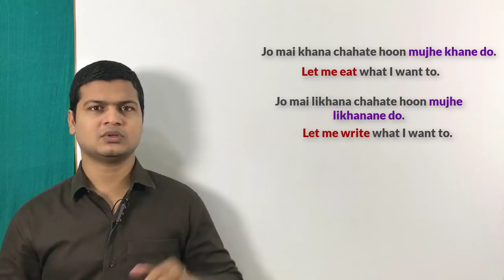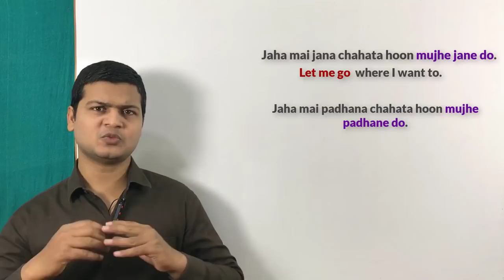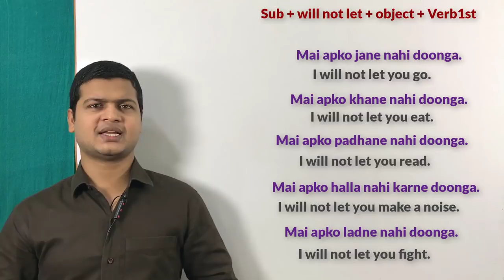Use of Let me | इंग्लिश बोलना सीखे वीडियो | English by spoken english sir | Let uses with examples.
Let me do what I want to (जो मैं चाहता हूं मुझे करने दो)

Friends जब कहना हो कि कोई इंसान कुछ करना चाहता है और वह काम को करने के लिए इज़ाज़त मांगता है इसके लिए इस topic का use करके अपने sentences को बोलेंगे

जो मैं खाना चाहता हूं मुझे खाने दो
Let me eat what I want to.

जो मैं लिखना चाहता हूं मुझे लिखने दो
Let me write what I want to.

जो मैं बोलना चाहता हूं मुझे बोलने दो
Let me speak what I want to.

जो वह पकाना चाहता हूं उसे पकाने  दो
Let her cook what she wants to.

जहां मैं जाना चाहता हूं मुझे जाने दो
Let me go where I want to.

जहाँ मैं रहना चाहता हूं मुझे रहने दो
Let me live where I want to.

Sub + will not + o + v
जब कहना हो कि कोई इंसान किसी को कोई काम करने नहीं देगा तो आप इसके लिए "Sub + will not + o + v " का use करके sentences को बोलेंगे

मैं आपको रोने नहीं दूंगा
I will not let you weep.

मैं आपको गाली देने नहीं दूंगा
I will not let you abuse .

मैं आपको हला करने नहीं दूंगा
I will not let you make a noise .

मैं आपको चोर करने नहीं दूंगा
I will not let you steal .

मैं आपको भागने नहीं दूंगा
I will not let you run away .

मैं आपको बेईमानी करने नहीं दूंगा
I will not let you cheat .

मैं आपको पैसा कमाने नहीं दूंगा
I will not let you earn money .